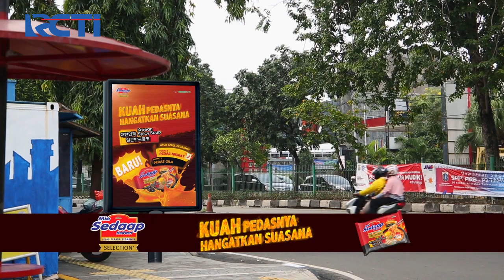AMANAH WALI 4 - Bibah Galau Karena Omongan Bu Ani [5 Juli 2020]